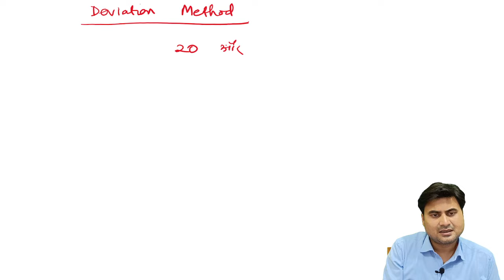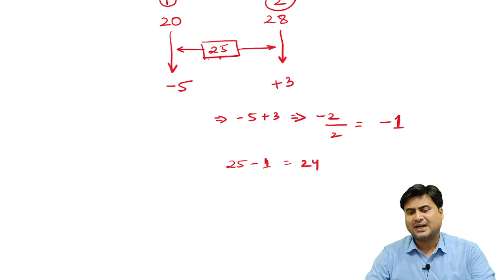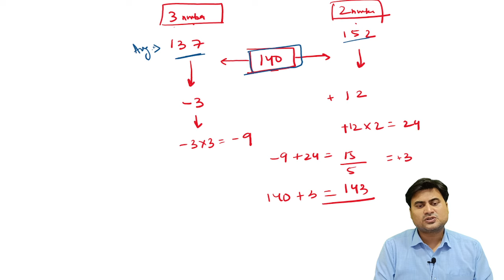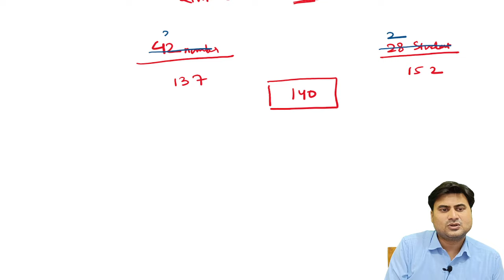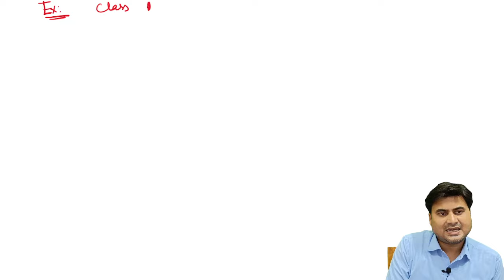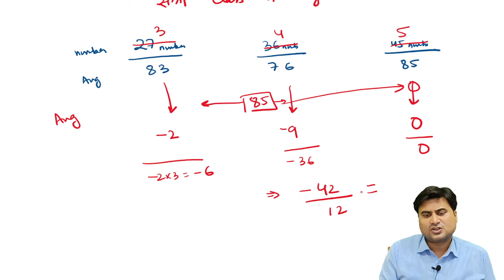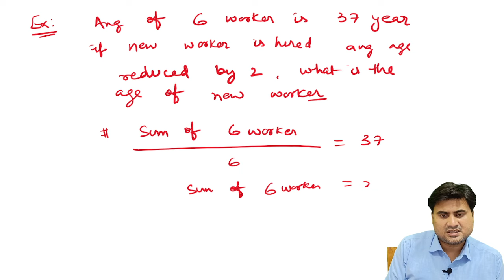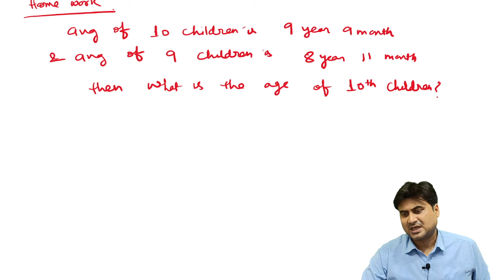MATHS | AVERAGE -02 | औसत | कमजोर छात्र के लिए | बेसिक से | SDM Rahul Sinha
✦ Join OUR Facebook CHANNELS👇 :- -
☞   / srsclassesofficial

averege trick in Hindi, average ka fast trick kya hai, railway exam math question, maths trick for SSC, bank, upp, Bihar police, Tet, stet